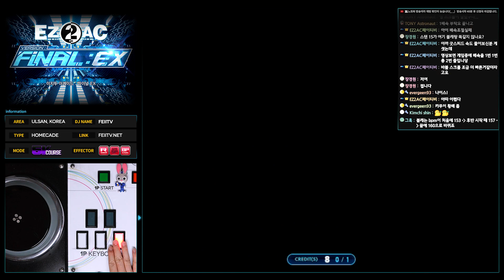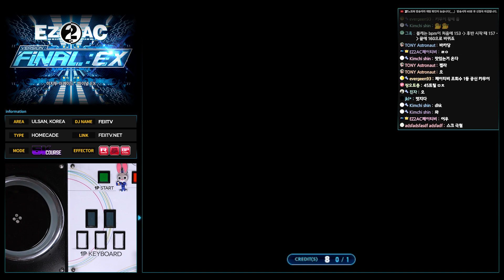[EZ2AC : FNEX] 5K Course (17) Violet [Random]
Comment : 와따 어렵다